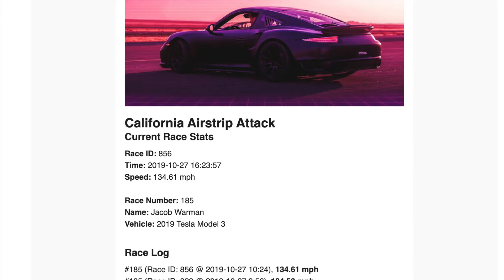134.6 mph Tesla Model 3 non-P - 1/2 mile racing Shift S3ctor California Airstrip Attack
Half mile racing in the Tesla Model 3 dual motor non performance at the Shift S3ctor California Airstrip Attack in Coalinga CA. Fastest run top speed was 134.6 mph. Firmware 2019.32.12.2, battery SOC 85-94%, 15-25 mph crosswind, 70 deg F air temp.